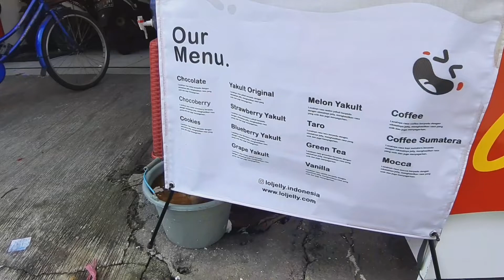ASMR INDONESIAN JELLY STREET FOOD - LOL JELLY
Lol jelly

Jl. Krendang Raya no 62
Jakarta barat

Harga
16k/special
13k/biasa

Buka
15.00/21.00